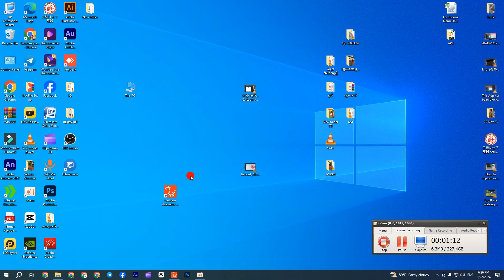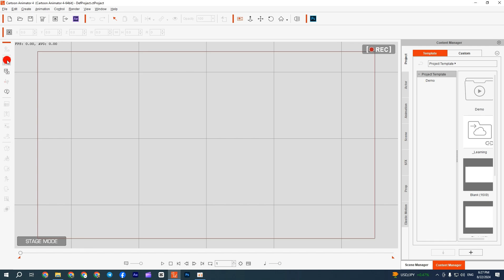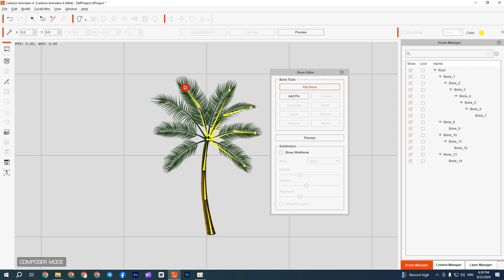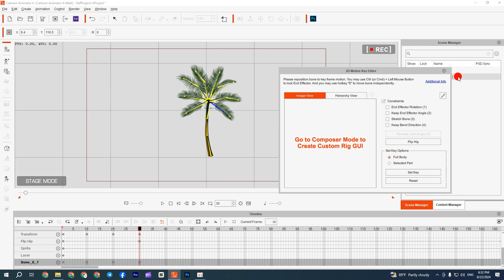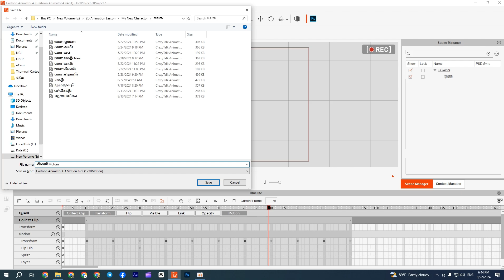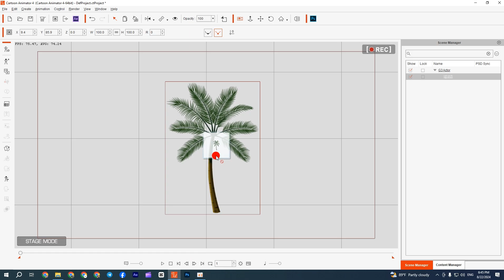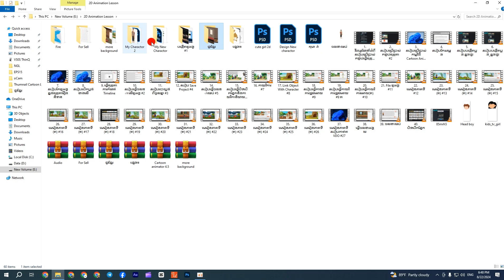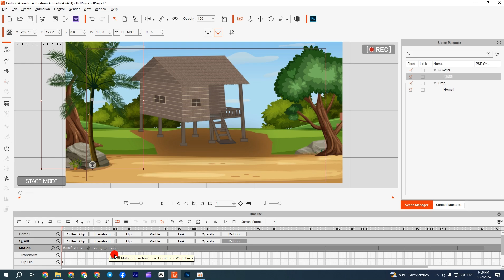របៀបបង្កើតចលនាអោយដើមឈើក្នុង Cartoon Animator 4 | Cartoon Animator 4 Tutorial EPS13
ជំរាបសួរបងៗ វីដេអូនេះខ្ញុំនឹងបង្ហាញបងៗអំពីរបៀបនៃការចលនាអោយដើមឈើមានចលនា សម្រាប់យកទៅប្រើប្រាស់នៅក្នុងវីដេអូនៅពេលក្រោយបាន ដូច្នេះសូមតាមដានវីដេអូអំពីរបៀបបង្កើតចលនានេះដូចតទៅ សូមអរគុណ។​ Hello everyone this videos I show you about how to create motion tree in Cartoon Animator 4 so let's get in to the videos , Thank you for watching this videos I hope this videos can help you to solve your problem see you in the next videos! Bye!!!